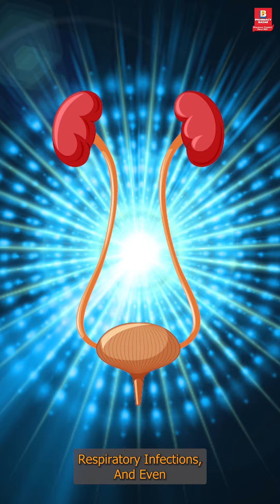Ciprofloxacin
🎥 Watch this amazing video showcasing the power of Ciprofloxacin! 💊✨
💊✨ This antibiotic is a true superhero in the fight against bacterial infections.
ℹ️ Get ready to learn about the power of Ciprofloxacin! This captivating video will give you insights into how this medication works wonders in fighting bacterial infections. 💥🦠
🦸‍♂️💪 Don't miss out on witnessing its amazing mechanism of action and how it saves the day! 🌟
📺 Click to watch the video now and enhance your knowledge about Ciprofloxacin! 📚👀